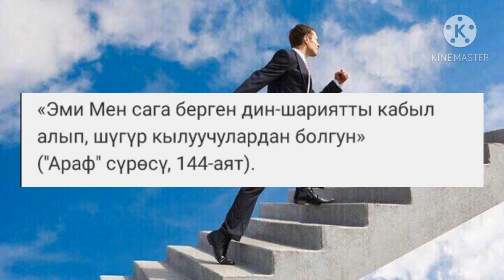ӨЗҮҢДҮ БАШКАЛАРГА САЛЫШТЫРБА! ("АРАФ" сүрөсү, 144-аят.)